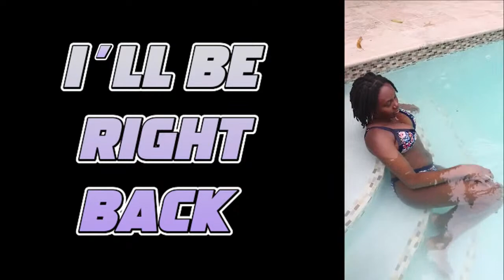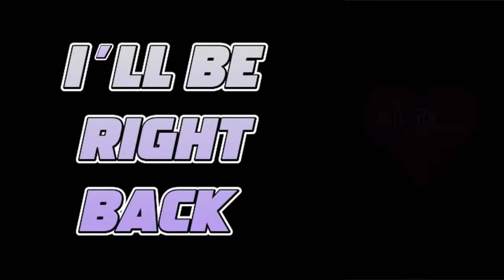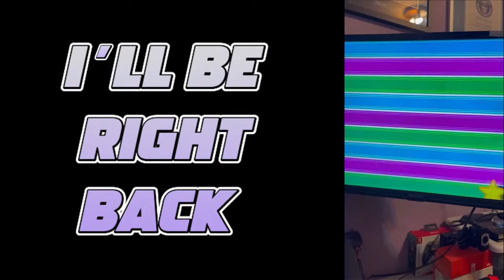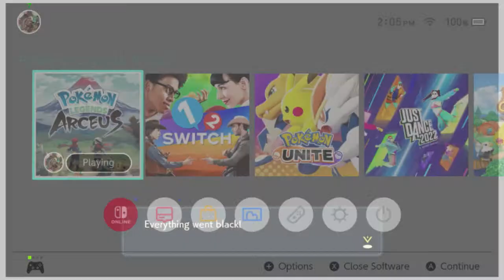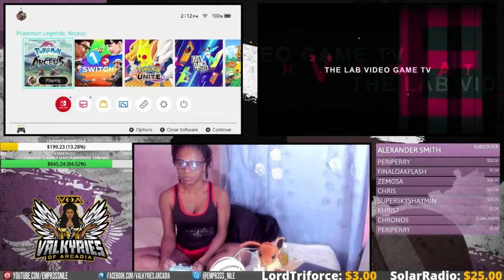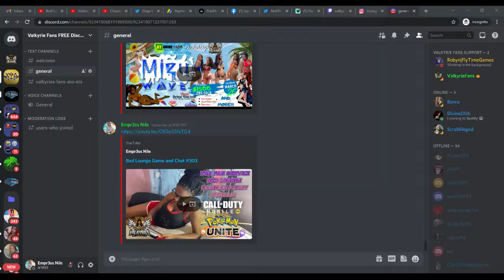Bed Lounge Game and Chat #303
at 35:35